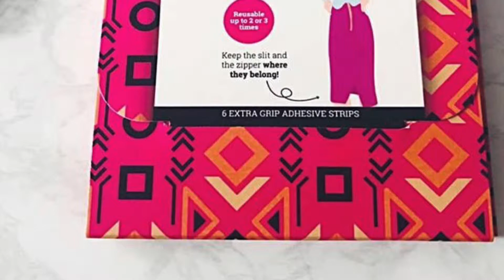The Number One Solution to Stop Skirts From Twisting Around—Fabhesive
Ever since I’ve been on a mission to save fellow skirt wearers from stopping the rotating skirt for good. Wonder if Fabhesive could work for you? Here are a few reasons I’ve discovered since inventing this product that I’m confident you’ll find benefits you the same way.

It’s 100% Reusable
Unlike other fashion tape products, Fabhesive is totally reusable. Use it up to three times with proper care.

Unmovable Grip
A far cry from your average clothing tape, Fabhesive has its own outer layer of rubberized gripping materials that can be applied to your waistband and prevent your skirt from falling off or moving. It is anything but your standard clothing tape.

Makes It Easy to Tuck Your Shirt In
Most tools that stop skirts from twisting around also prevent you from tucking in your shirt—think safety pins, clips, and tights. But my product lets you neatly tuck in your shirt or leave it out, whatever you prefer. Keep your shirt in either way.

Easy & Convenient
Fabhesive is also easy to use, you never have to sew it in. Just peel it, stick it, and go!

Try out Fabhesive today! I know you won’t be disappointed.